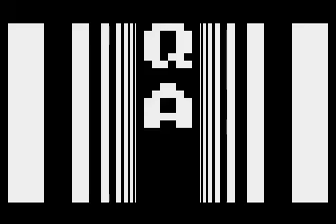firstie demo for Atari 8-bit